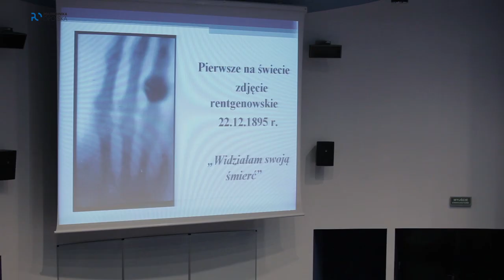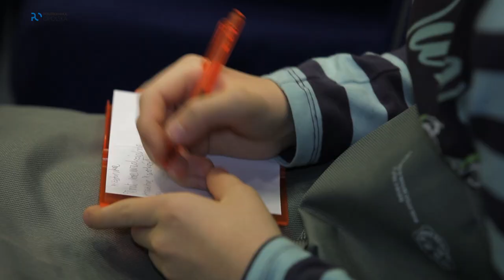Inauguracja Dziecięcej Politechniki Opolskiej 2014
Studencka brać regionu powiększyła się o pół tysiąca słuchaczy Dziecięcej Politechniki Opolskiej  - czterystu z Opola i stu ze Strzelec Opolskich. Dumni posiadacze indeksów (niejednokrotnie już kolejnych) dowiedzieli się dziś, czym są promienie X i kim jest ich odkrywca...